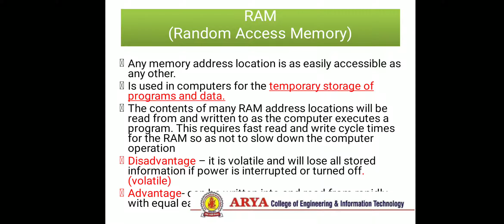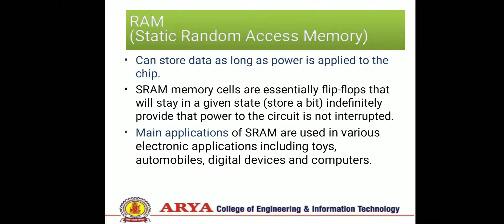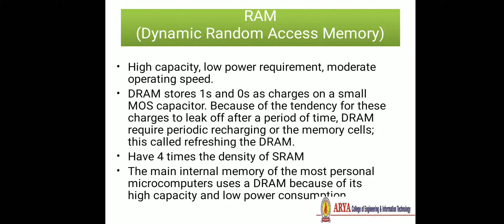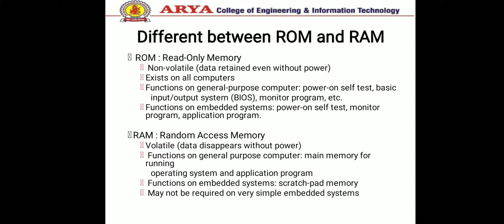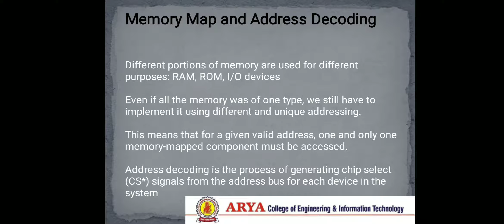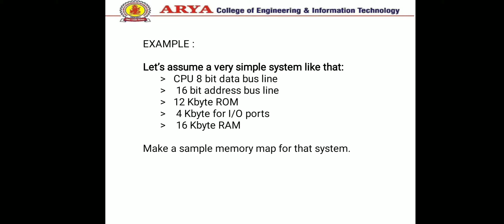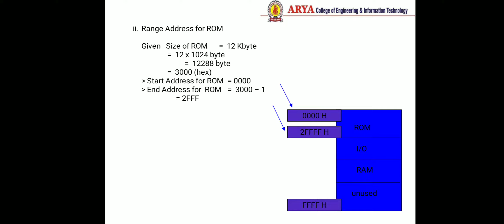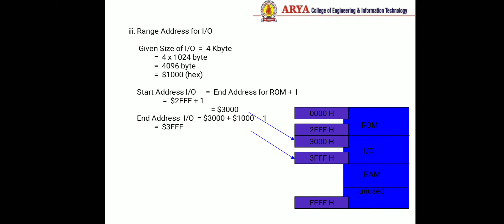Microprocessor-Unit1-RAM and Memory Map-By Er. Mohit Mishra